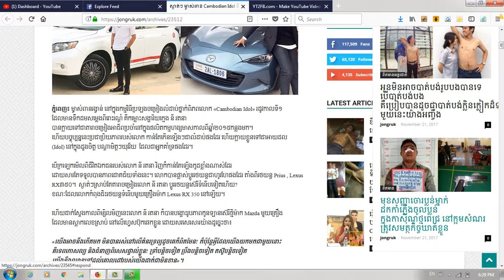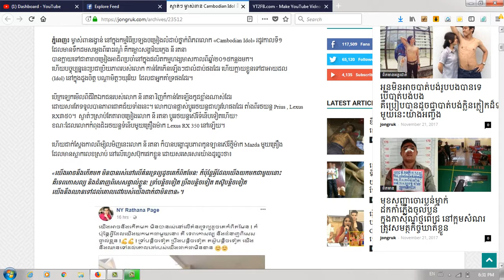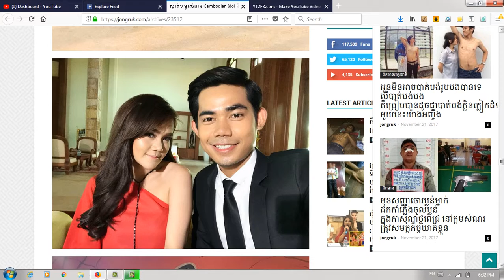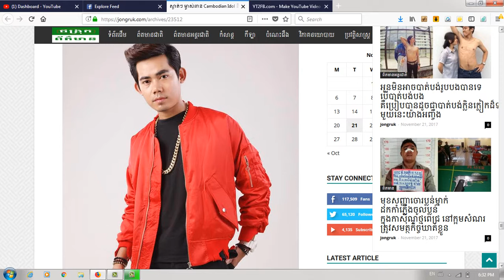ស្ងាត់ៗ ម្ចាស់ពាន Cambodian Idol នី រតនា ប្តូររថយន្តស៊េរីទំនើបទៀតហើយ?(ព័ត៌មានតារា)